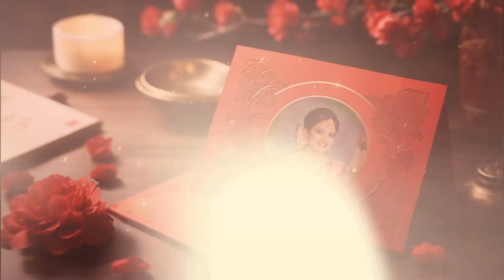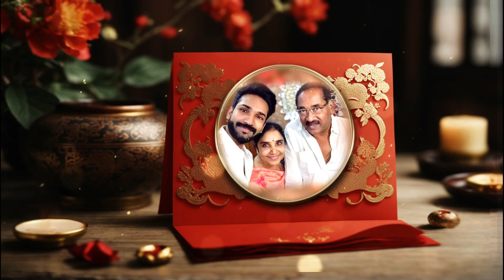SBD RED VIBRANT WED INVITATION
SRI BHAVANI DIGITALS
A Complete Video Mixing Unit